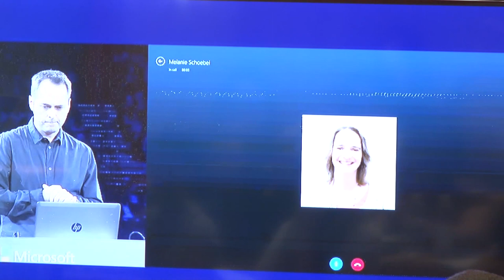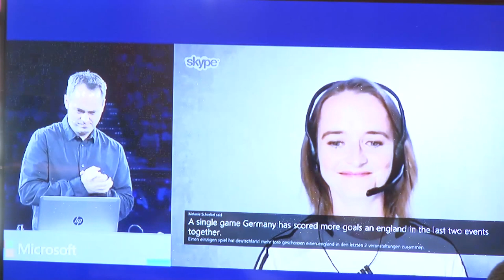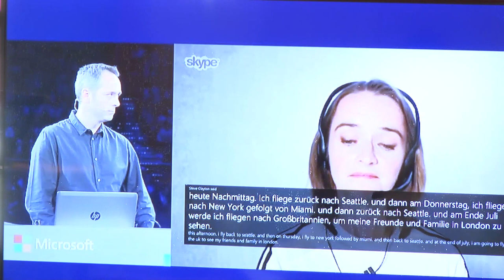Steve Clayton: The Craft of Corporate Storyteller | Masterclass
Steve Clayton, chief storyteller of Microsoft, storytelling his 'arts and crafts' for Scuola Holden. The focus is on how to speak and write, how to narrate a Corporation: this is the heart of 'Brand New College' of Scuola Holden. DISCOVER MORE